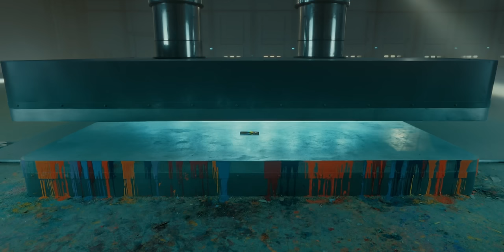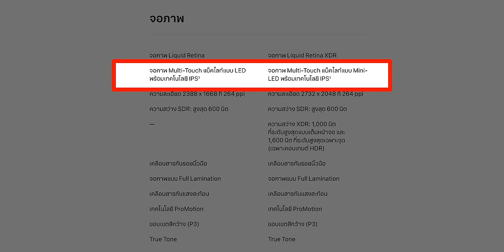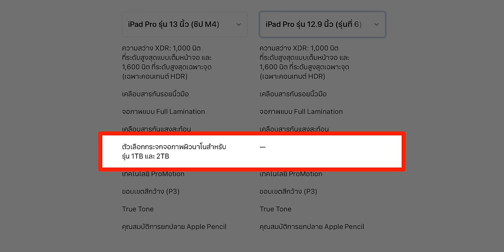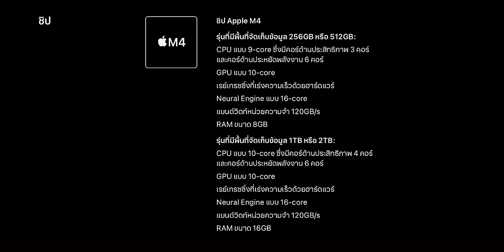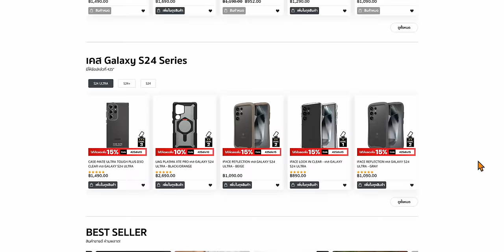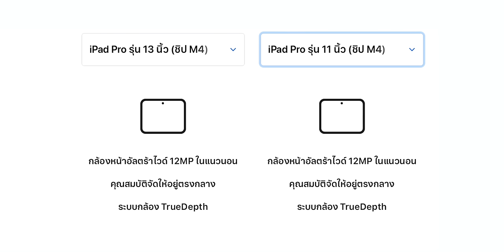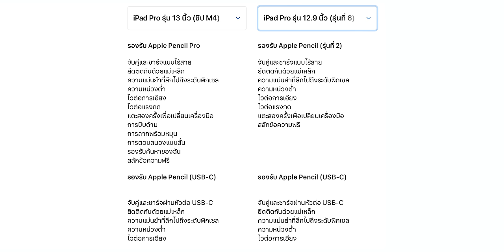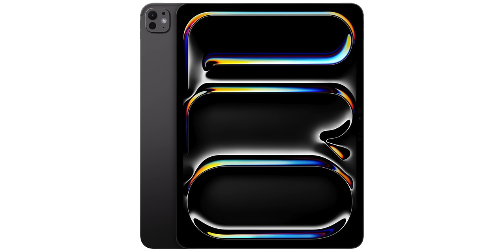ชี้จุดต่าง iPad Pro M4 vs iPad Pro M2 ต่างกันตรงไหนบ้าง?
เปรียบเทียบให้ชม สำหรับข้อแตกต่างของ iPad Pro M4 และ iPad Pro M2 มีอะไรใหม่? และมีอะไรหายไป? สรุปให้ในคลิปนี้!

00:00 - เกริ่นนำ
00:47 - ดีไซน์
02:12 - สีตัวเครื่อง
04:00 - หน้าจอ/กระจกหน้าจอ
04:45 - ชิป M4
05:26 - ความจุเริ่มต้น
05:51 - tie-in 425Degree
07:50 - กล้องหน้า
08:22 - กล้องหลัง
09:11 - ไมโครโฟน
09:27 - การเชื่อมต่อ
10:05 - Apple Pencil Pro
10:55 - ราคาเริ่มต้ม
11:45 - สรุป

สรุปเปิดตัว iPad Pro ชิป M4 จอ OLED 11”, 13” บางสุด แรงสุด จอดีสุด!

พรีวิวเครื่องจริง iPad Air 6 ชิป M2 และ iPad Pro ชิป M4 ปี 2024 อัปเกรดใหญ่ Apple Pencil Pro

สรุปเปิดตัว iPad Air ชิป M2 จอ 11”, 13” มีอะไรใหม่บ้าง

🛒 สำหรับใครที่กำลังมองหาเคสสำหรับ iPad และAccessories อื่นๆ สามารถหาซื้อได้ที่ 425 Degree 🛒

ราคาและช่องทางการจัดจำหน่าย